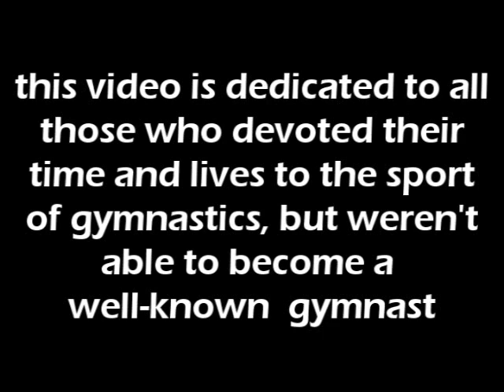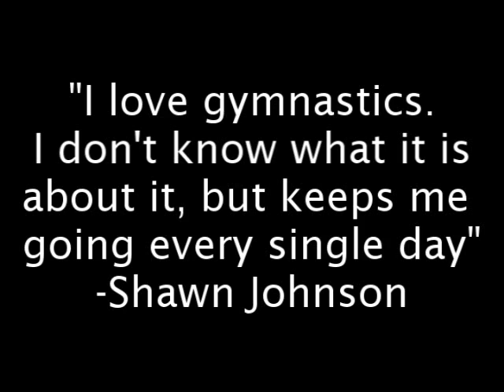unknown gymnasts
i made this video to show that just because someone isn't going to worlds or even nationals, doesn't mean that they're not an incredible gymnast. i went through a lot of videos on youtube and these are the people i found most ipressive. if your not in this, and you think you deserve to be, tell me, cause if i get enough people, ill make another one.

in this video:
amberham08
anikaatuj
animal0al
awposey1
britluvsgymnastics96
cdt3987
crazy7cat
cupcakespy
drmhf
eufricon
flip4sib
flipinfrenzy6
gymweb
jillianoliveira
kevinschult
kimmartin63
laursam123
lisports
missyeger
nursemanager
robsgolson
saddlupasb
saltocafe
tiggertv
victoriamull
xtremgymnast08

song: that'll be the day by streetlight manifesto